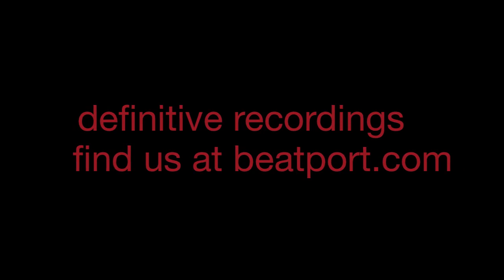"Dimensional Wisdom (Original Mix)" - Antonio Picaquadio - Definitive Recordings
Antonio Piacquadio may not be on the tip of everyone's tongue but he has released music on the best labels and played by the coolest of dj's for a long time. Definitive welcomes and continues to keep it real for those who know, bringing you such quality artists and sound.